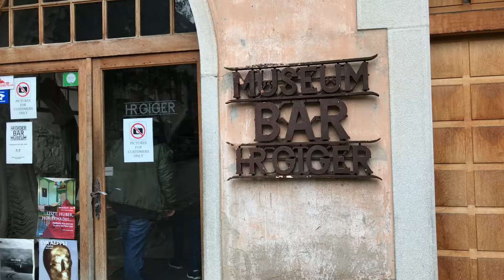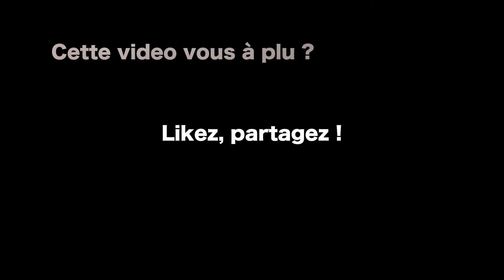Les équipements pluie - La Gruyère - MotoVLOG10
Salut !
Sur cette vidéo je traite d'un problème qu'on a tous... la pluie...

Donc je te montre mes affaires perso ce qui t'aidera peut-être à choisir plus facilement la prochaine fois que tu passera dans un magasin :)

EN PLUS DE CA ! Je suis allé dans le village médiéval de Gruyères ! C'était génial même si la météo était plutôt bof.

Je sais pas trop pourquoi mais mon GPS ne veut pas me partager l'itinéraire que j'ai fait. Alors cette fois-ci je te laisse t'amuser à trouver par où je suis passé !

- Topher Mohr and Alex Elena - Garage (Lancement)
- Longing
- Like Apollo
- Ezietto - Trinity